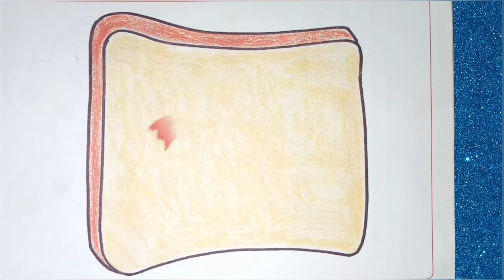Paper Collage - Bread Frutti | Tearing & Pasting - Bread Frutti